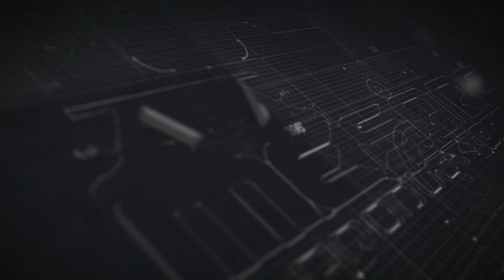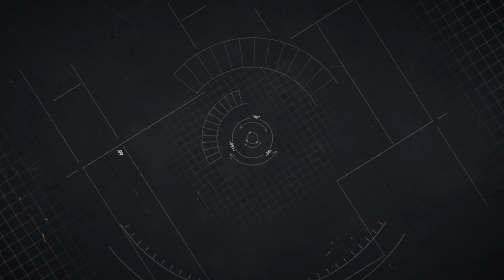MESArc - Where are they now? Danny Liebert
Episode featuring Danny coming back and talking about his first year of college studying to be an Aerospace Engineer.

Danny was a Top Ace and has been with the program since 7th grade.  One of his biggest accomplishments was the RECON 2 Drone;